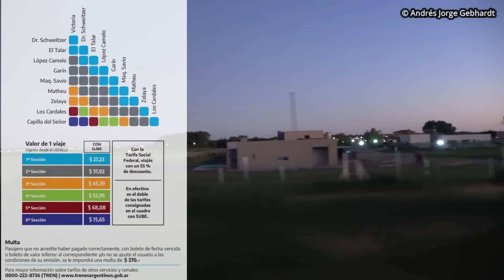Volvió el Tren a Cardales con 3 Coches! Primer viaje 11/12/2023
Primer Tren con pasajeros hacia Los Cardales. Ramal Victoria Capilla del Señor.
El Lunes 11 de Diciembre de 2023 la línea Mitre rehabilitó el servicio de pasajeros hacia Los Cardales luego de la renovación de vías, incorporando más servicios y un coche más de un total de 3.
Esperemos que pronto vuelva a Capilla y comience la renovación total de vías en las secciones faltantes.
En este video, podrás ver la crónica del primer servcio, partiendo muy temprano de El Talar y regresando desde Cardales.